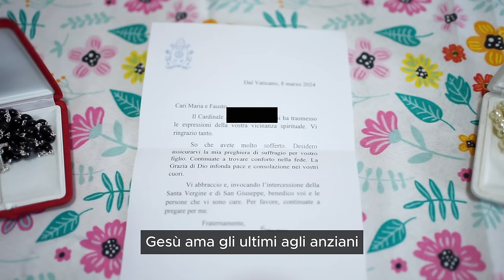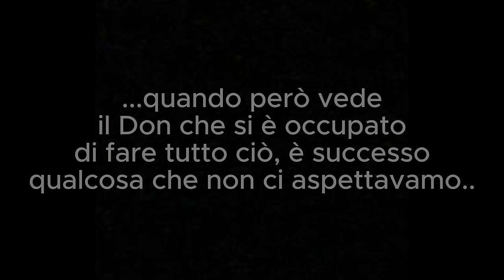Regalo inaspettato per Nonna Maria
Eccoci con un nuovo video su CarlettoLife, ma questa volta c'è una sorpresa per Nonna Maria! Federico ha deciso di rompere la routine degli scherzi e invece ha organizzato qualcosa di speciale per la sua adorata nonna Maria. Come reagirà lei?
E cosa succederà quando anche nonno Faustino vedrà la sorpresa? Scopritelo guardando il video e immergetevi nelle emozioni di una famiglia unita e sorprese inaspettate! Non perdetevelo!